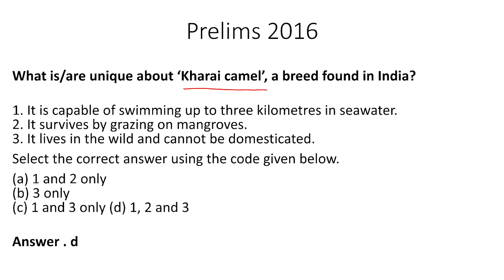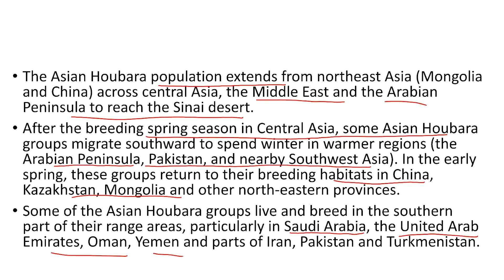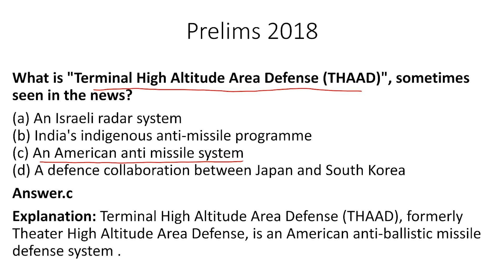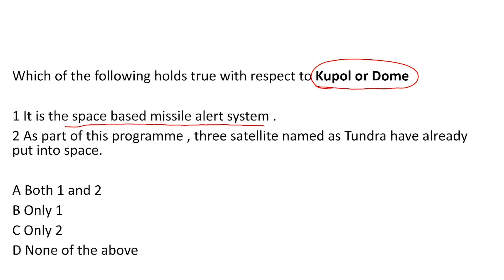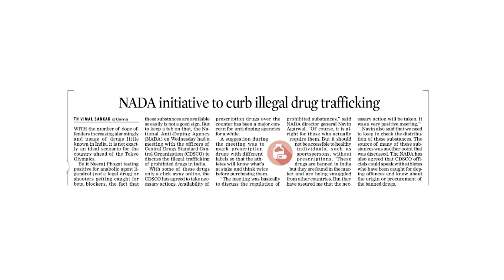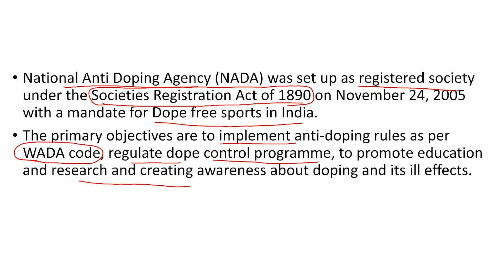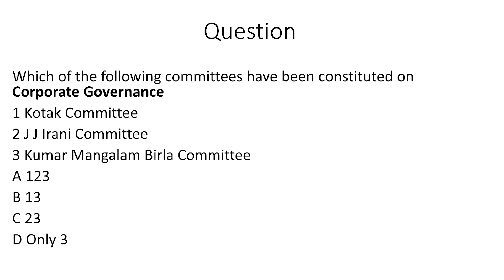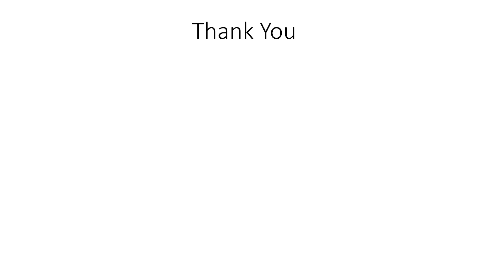Daily Newspaper Analysis || 19/12/2019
This Video is for the aspirants who are preparing for UPSC IAS Examination, HPAS, HAS, PCS, HCS, Etc Examinations. Nimbus is one the best ever coaching institute where students are individually mentored under the guidance of well known and highly qualified teachers with intense knowledge and experience of such exams. At Nimbus, you will always get the best knowledge of Exam Pattern, Syllabus, Exam Analysis, Test Series, Exam Notification and Exam Preparation. Nimbus is the only institute in the Northern Region where one can rely upon and get best results. At Nimbus, the priority of the staff is to give the best possible solution to queries of the students. The environment of the classes and the premises is so peaceful and clean that students always try to stay in and study as much time as they can. Our team is full of Experienced and Qualified teachers, who either had given UPSC IAS Interviews or were Retd. IAS Officers. With such an integrated team structure, we always produce the best ever results in all fields of UPSC IAS And State Civil Services Exams. If you are preparing for UPSC IAS Exam or Himachal, Punjab, Haryana State Civil Services Examination then Joining Nimbus Academy Will be the very 1st decision for you to start your journey to become a Reknown Gazetted Officer.